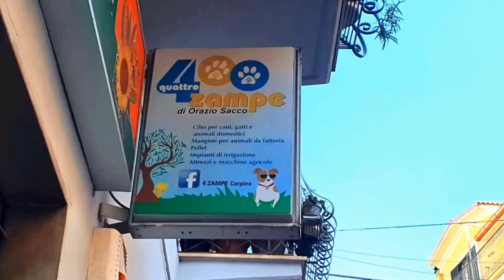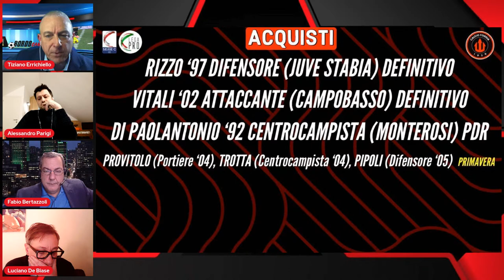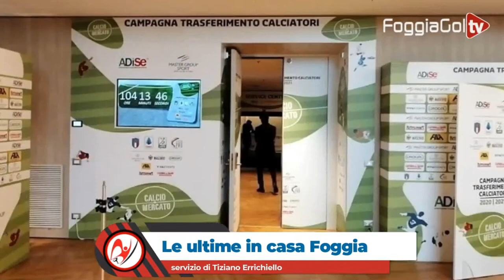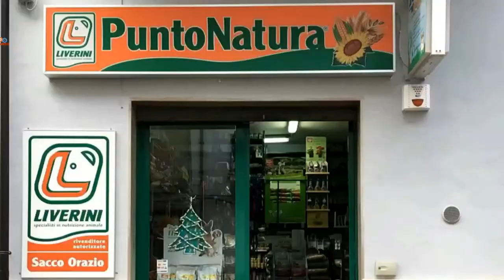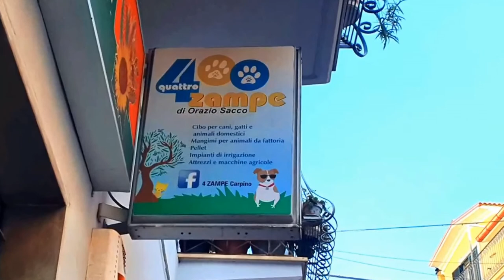Bordocampo - Puntata n.18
La puntata n.18 di Bordocampo, l'appuntamento sportivo settimanale del giovedì ideato e condotto da Tiziano Errichiello, in diretta sui siti FoggiaGol.it e FoggiaGolTv.it, sulla pagina Facebook Spazio Foggia, sul canale YouTube FoggiaGol TV e su Twitter.
Tutte le anticipazioni sul match del Foggia con le ultime notizie da casa Foggia e tante sorprese nel salotto di Tiziano Errichiello.